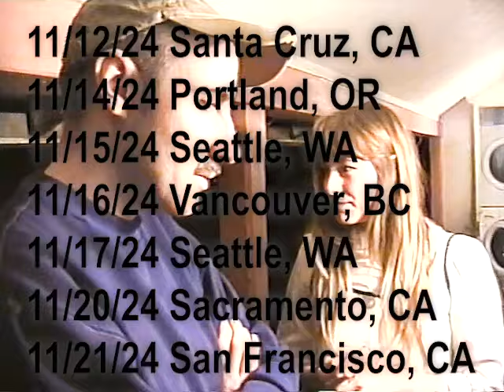Kate Bollinger Fires Guitarist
Documentary by Gabe Bernini
Starring Kate Bollinger & Noel Friesen

11/12/24 Santa Cruz, CA
11/14/24 Portland, OR
11/15/24 Seattle, WA
11/16/24 Vancouver, BC
11/17/24 Seattle, WA
11/20/24 Sacramento, CA
11/21/24 San Francisco, CA
11/22/24 Los Angeles, CA